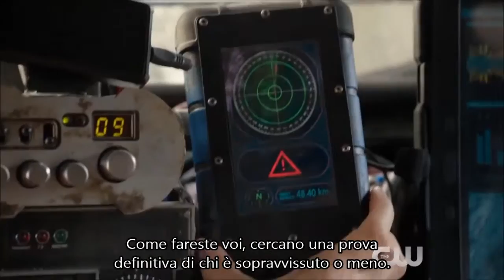The 100 1x01 Inside Sub ITA 'Wanheda Part I'